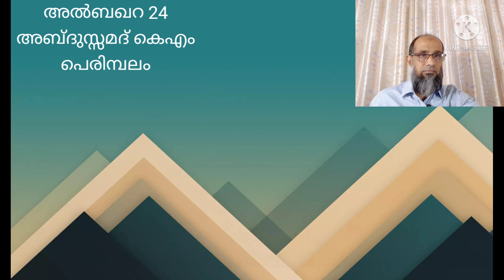അൽബഖറ 24 ഒരു ദിവസം ഒരു ആയത്ത് അബ്ദുസ്സമദ് കെഎം പെരിമ്പലം